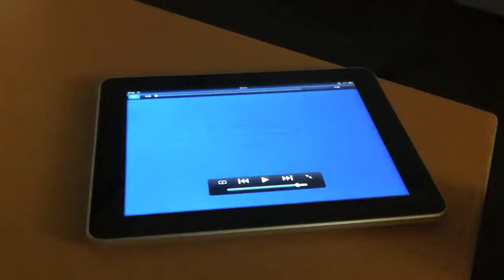Sensor Doll on iPad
The iPad is playing YouTube movie (Flashback Disco A light sensor (cds) is embedded in the doll. The eyes are flashing synchronized with flash in the movie. This mechanism is so simple, and various applications are considered.